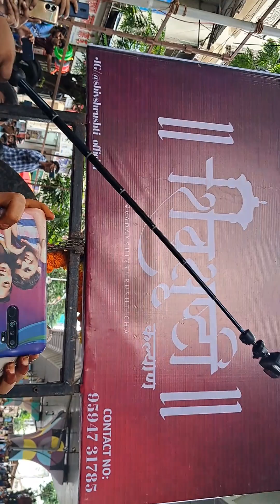Shivasprusti Dhol Tasha Pathak